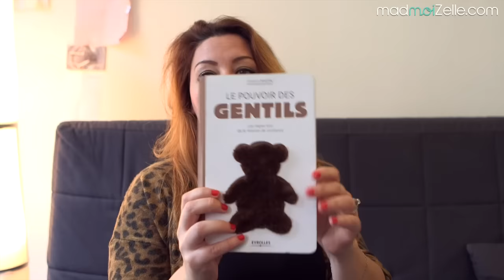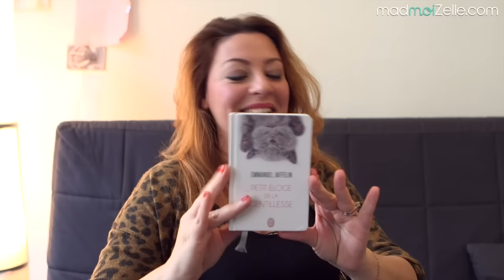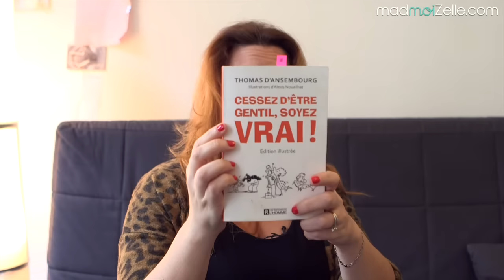Navie vous présente trois livres sur la gentillesse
Recevez chaque jour à 18h le meilleur de madmoiZelle (et une exclu !) dans votre email, rejoignez les abonné-e-s de la Pause Culotte !

Navie aime la gentillesse, elle l'a adoptée depuis quelques années et ça lui a fait beaucoup de bien. Elle vous présente ici 3 livres qui parlent de ce joli sujet !